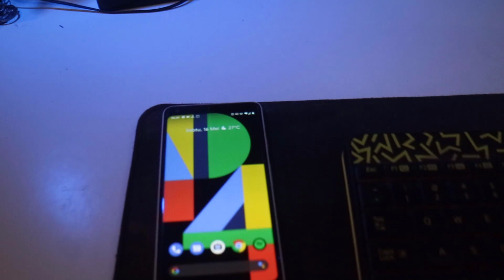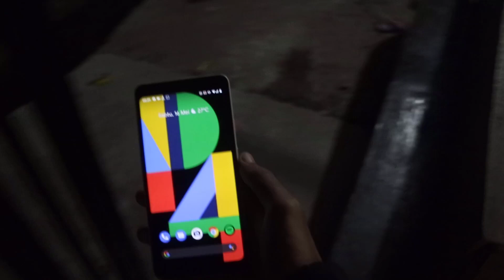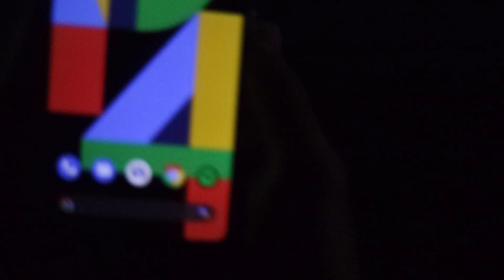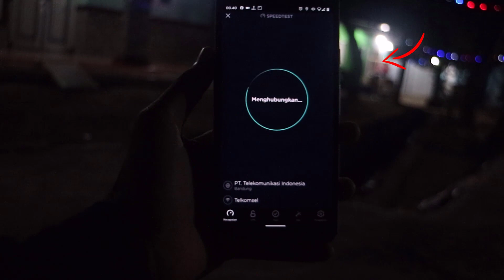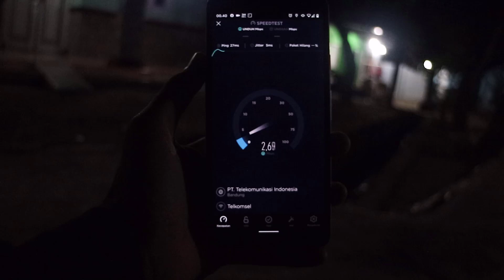Buktikan Bersama Dapet Berapa Meter Radius Router dari STB HG80P / B860H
Menggunakan stb sebagai alat router wifi. STB OpenWRT adalah salah satu solusi untuk pasang WiFi di rumah tanpa menggunakan jaringan telepon. Masih banyak orang yang ragu memasang wifi di rumah karena belum tau tips dan triknya. pasang wifi tidak perlu mahal bisa lihat cara yang saya gunakan ini.

STB sudah jadi Openwrt tinggal pakai
Shopee